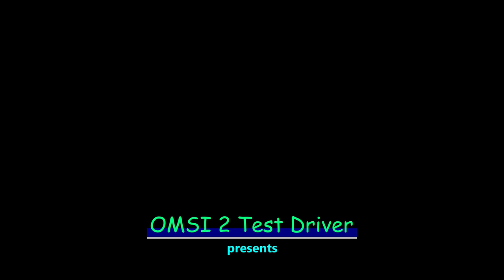Grundorf City 1.6 - Release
This is Grundorf City, a city, which has some cool builds, some villages like a Speedwagon village. So far, that city is expanding.